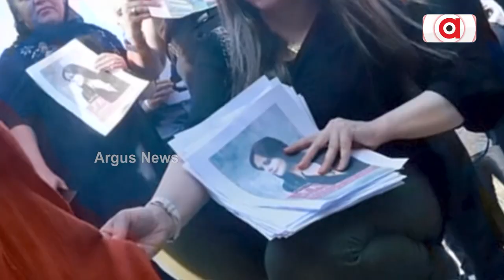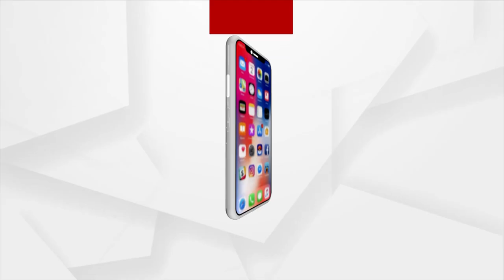Iran Reviewing Decades-old Mandatory Hijab Law Amid Protests